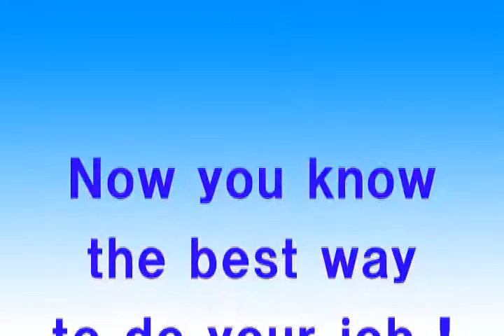CSD series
High speed drilling by carbide drill bits. Automatic tool changer for Web spindle.